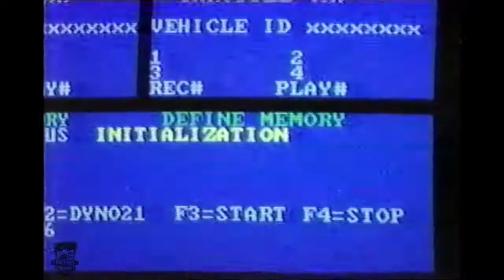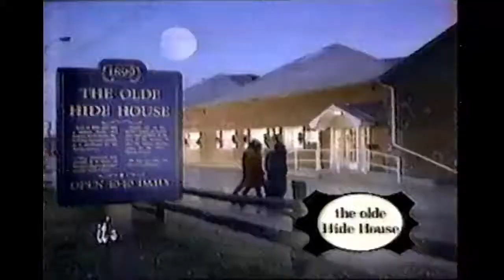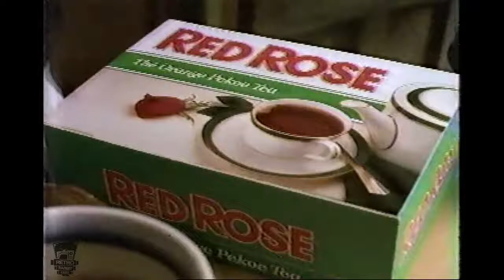1990's TV Commercial Compilation Volume 8 (Mostly From 1990)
1990's TV Commercial Compilation Volume 7 (Mostly 1990)
A Collection Of TV Commercials Mostly From 1990
Commercials Include:
1. Eaton Centre
2. GM Quality
3. Infant & Children Tempra
4. Rubbermaid  Green Cone Compost Containers
5. Toyota Clear Out Of 1990 Models
6. The Olde Hide House Worth The Drive To Acton
7. Chuck E Cheese's
8. Dentu-Creme Denture Toothpaste
9. Fashion Centres
10. Red Lobster 15 Minutes Or Its Free
11. Red Lobster 19 Shrimp & Steak
12. Red Lobster 30 Shrimp $9.99
13. Shoppers Drug Mart With Bea Arthur
14. Toyota Dealers 1990 Tercel & Camry
15. Sears Clothing
16. Extra Sugar Free Gum
17. Maple Leaf Deli Style Cold Cuts
18. Red Rose Tea British Describe Pitty
19. Eaton's Power Steamer
20. Eye Masters Glasses And Contacts
21. Liptons Chicken Noodle Cup A Soup
22. The Floor Shop Basset Hound